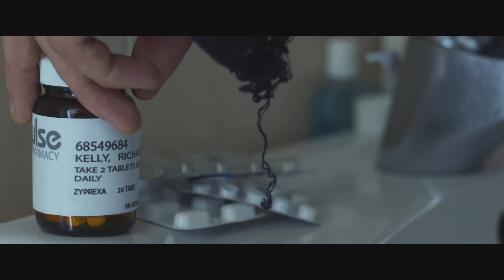The Boy Murder (2015) - Short Film [OFFICIAL Trailer]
*Official Selection - Camerimage 2015 Film Festival*
*Official Selection - Belfast 2016 Film Festival*
*Official Selection - Silk Road 2016 Film Festival*
*Official Selection - ICAD Young Directors Awards 2016* [WINNER, Ciarán Hickey, Student Work Category]

THE NATIONAL FILM SCHOOL IADT PRESENTS

A FILM BY CIARÁN HICKEY

THE BOY MURDER
OFFICIAL TRAILER (edited by Bjorn Mac Giolla)

STARRING
Ben Harding, Morgan C. Jones, Max Harrington,
Janine Hardy, Claire Blennerhassett, Hugh Gormley

SYNOPSIS
In the aftermath of a child suicide in his local community, a troubled school boy comes into violent conflict with reality.

CREW
Director/Writer - Ciarán Hickey
Producer - Finbarr Crotty
DOP - Oisín Lowry

Executive Producer - Doireann Cooke
Co-Producer - Ciaran Hickey
1st AD - Alan Doyle
2nd AD - Shane Crowley
PA - Mia Ferguson
Casting Director - Doireann Cooke

Cam Op - Oisín Lowry
Cam Assist. - Aidan Gault
2nd. Cam Assist. - Eileen Timmons
Gaffer - Michael Gilbert
Best Boy - Laurent Murray, Dani Wall
Data Wrangler - Jack Quinn

Sound Mixer - David Howard
Boom Op - Aaron McGahon
Post-Sound - Robert Flynn

Script Supervisor - Laura Forsythe
Editor - Ian Burke
Colourist - Tom O' Mahony
VFX Clean-up - Mikey Andreasson

Original Music Composed by Darius McGann

Production Design - Declan Winser
Make-up Design - Hannah Dobson
Costume Design - Fay Wordingham
Comic Design - Ciarán Hickey
Warg Mask - Danny Rumgay
Warg Costume - Pauline Coffey
Stills Photography - Laura Horgan, Erica Coburn
Catering - Bernadette Hickey/Robert Hickey

Funded in part through Indiegogo.com and the generosity of many wonderful people.

Shot on the Arri Alexa